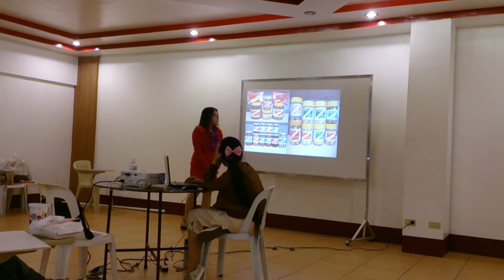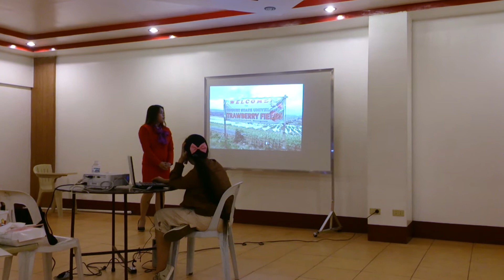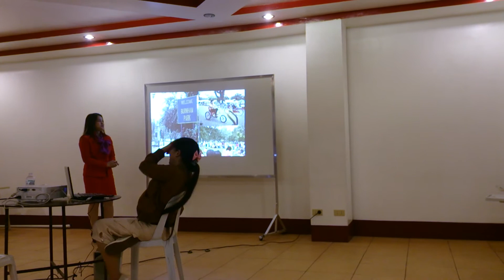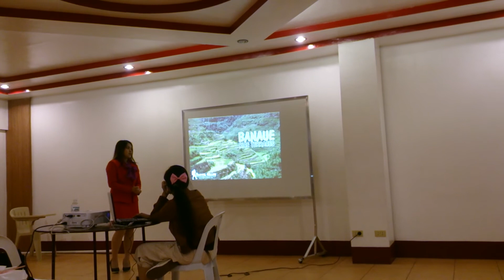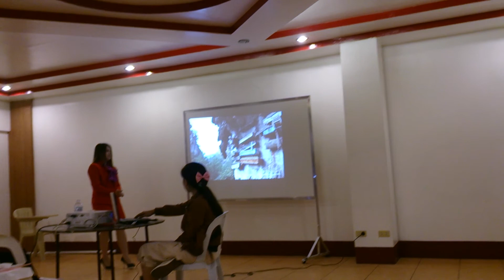Nikki Gadiane's Virtual Tour Presentation